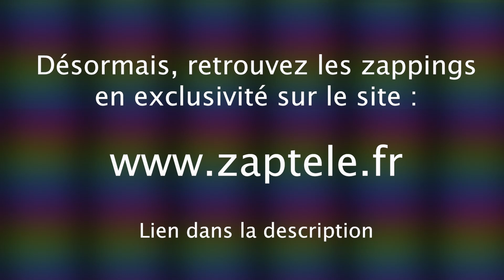[Zap Télé] «Tu as des cou*les de chihuahua» : J-M. Maire attaque Gilles Verdez dans TPMP (22/09/23)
Dîner de Charles III à Versailles crée la polémique, Hugh Grant interviewé sur Brigitte Macron, Gilles Verdez et Jean-Michel Maire s’écharpe dans TPMP, L’argent fait-il le bonheur…

Un petit coup de pouce pour que Zaptélé subsiste :
TIPEEE